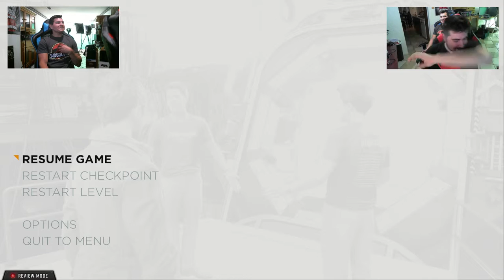AngryJoeStream - Dancing to Mezame no Hakobune-HYAKKIN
Song: Mezame no Hakobune - 百禽 HYAKKIN
Composed by: Kenji Kawai
Stream: Getting footage for Quantum Break review

This was taken from one of Angry Joe's recent streams. The only reason why I even downloaded it was to look for this song. I spent hours looking for this song & finally found it at 1:16am in the morning

(If Angry Joe asks me to remove it, this video will get removed from YouTube)